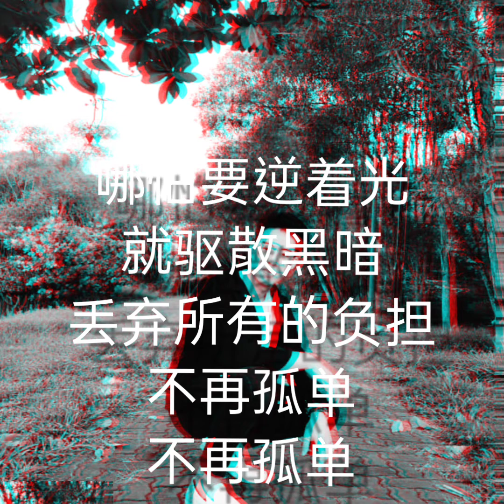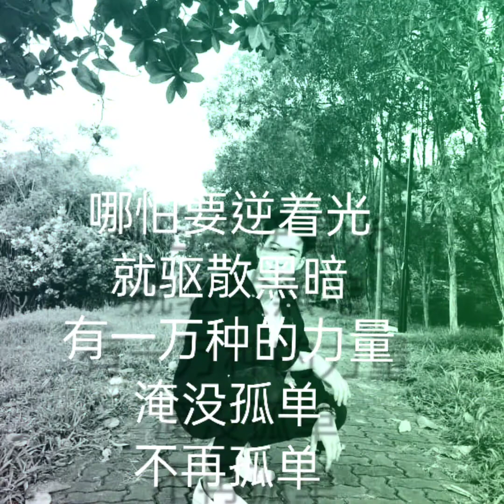向前线医务人员致敬❤️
疫情期间老师和学生
都会呈现音乐给大家
希望能为前线医务人员打气
给予他们最大的鼓励❤️
谢谢他们为我们默默付出

我们的沙巴人民❤️一起加油❤️加油